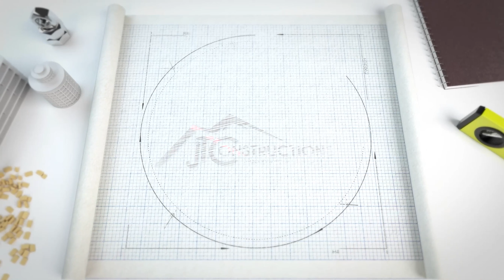Fin de chantier pour le gros-œuvre que nous avons réalisé : le programme JARDIN BAYARD à Pontcharra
CLAP DE FIN🎬 pour notre chantier, 🌱JARDIN BAYARD🍀, à Pontcharra.

🔵Un programme neuf imaginé par le constructeur Armanet et Associés sur lequel nous avons eu le plaisir de réaliser le gros-oeuvre des 2 bâtiments (29 logements du T2 au T4).

🎥Une vidéo de 2 mins 30 dévoilant tout notre savoir-faire😊, ainsi que celui du bureau d'études STEBAT Strudim SAS, le maître d'oeuvre ABConstruction et le cabinet A-Team Architectes .👍

Encore une belle collaboration des entreprises de notre région🥰 !
Félicitations à nos équipes pour ce bel ouvrage.👏👏👏